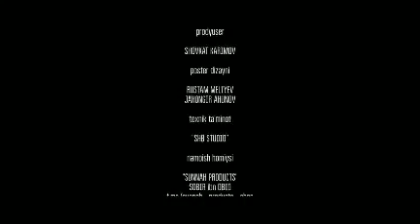UZB Yangiliklar Hamamizni risqimiz tõla bõlsin